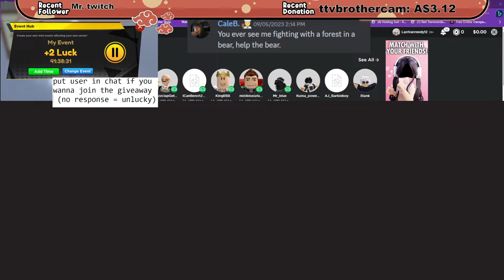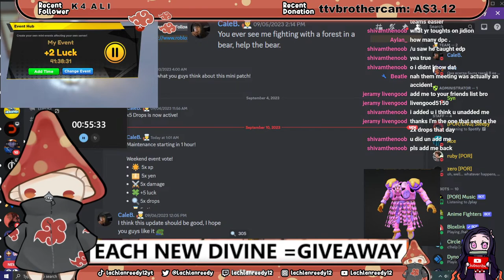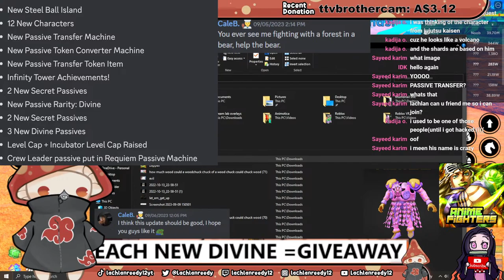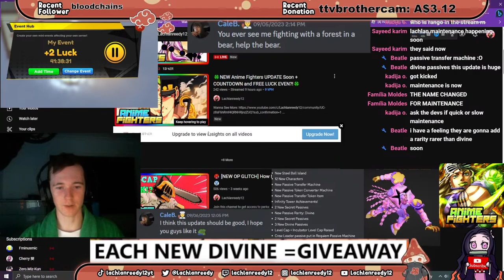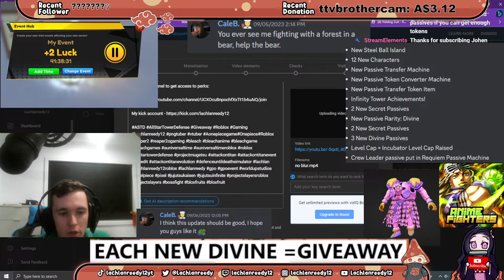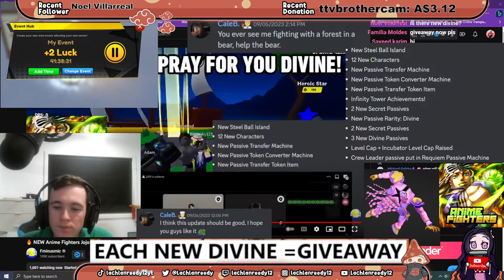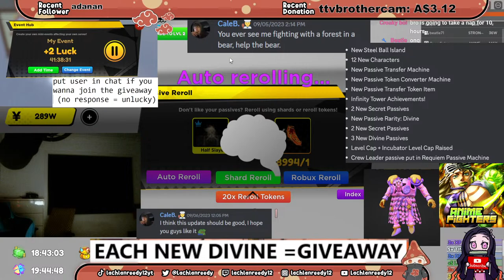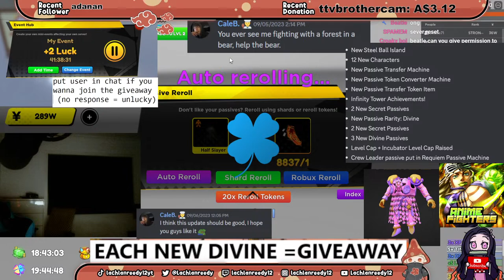🍀Anime Fighters UPD 43 JOJO + GIVING AWAY FREE LUCK EVENT!?🍀